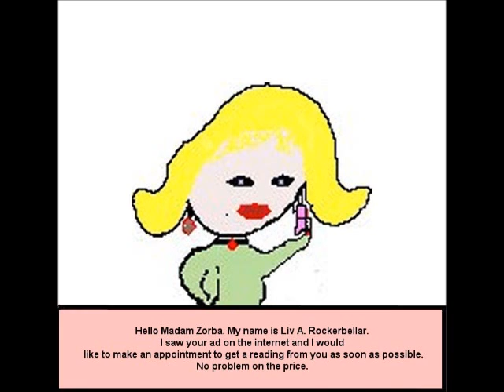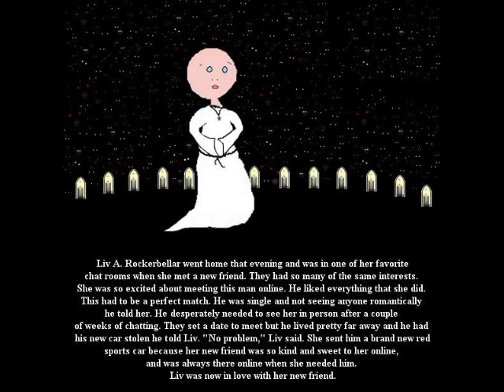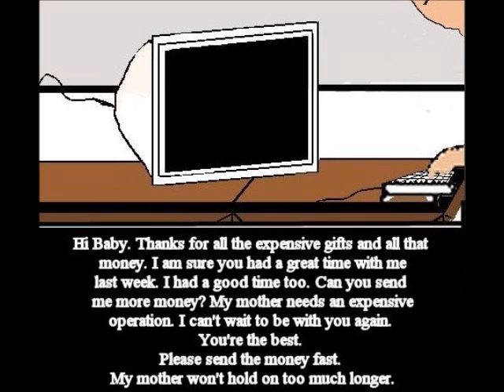Chat Room Cheaters - KARMA RULES - 3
Enjoy my original art work. The Big Question.
Mystic is at it again only this time he's a cartoon in this humorous comic/cartoon about how Karma rules in the end. Part 3. Very Strange but very enjoyable. Entertainment at it's best...sort of. For Readings and other Services.